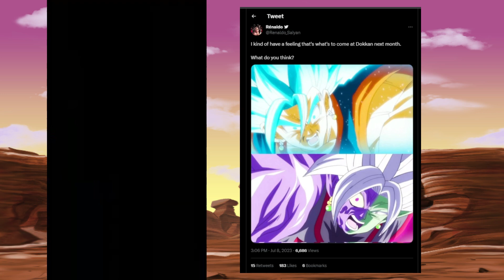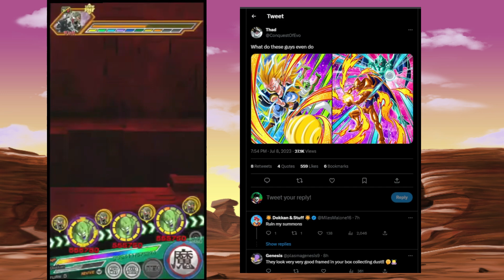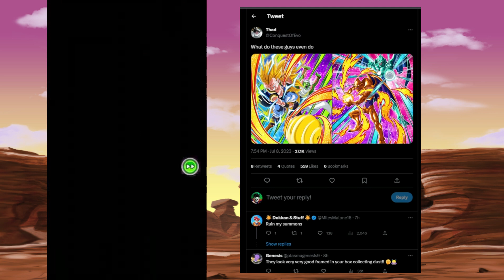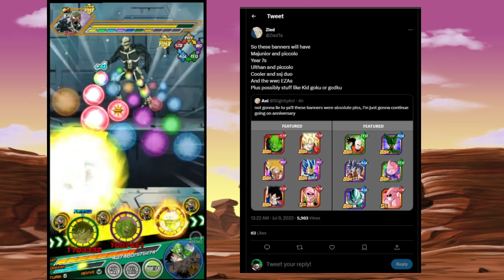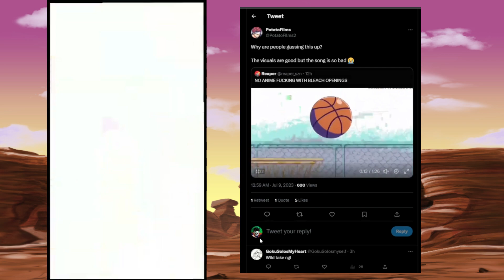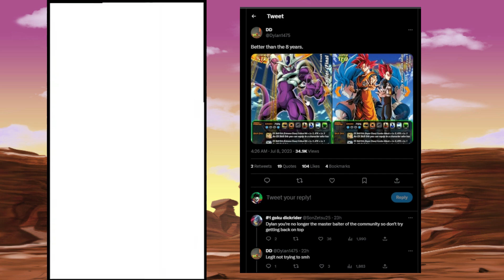VEGITO BLUE NEXT ON DOKKAN??!! DOKKAN TWITTER | DBZ Dokkan Battle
￫ This was an interesting one...  | DBZ Dokkan Battle

Dokkan Sites!

Credits:
Cover by: Friedrich Habetler
Original by: Norihito Sumitomo
Image by: Jerry Fletcher (Modulius)
Anime: Dragon Ball Super Broly Movie

Tier list
Link = Character
Time = Character
Link = Character
Alphabet = Character
Dokkan Battle Randomizer
Dokkan Randomizer
Randomized Dokkan Battle
Random Dokkan
77 TICKET You SUMMON it you USE it (Dokkan Battle 8th Anniversary)